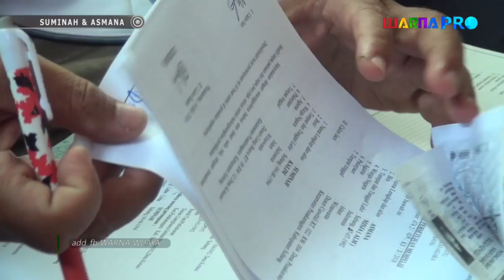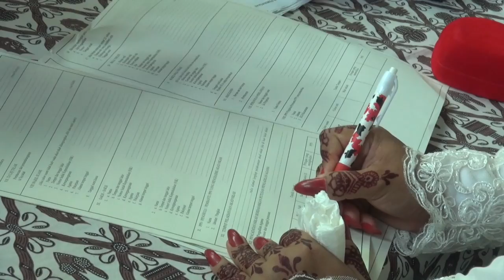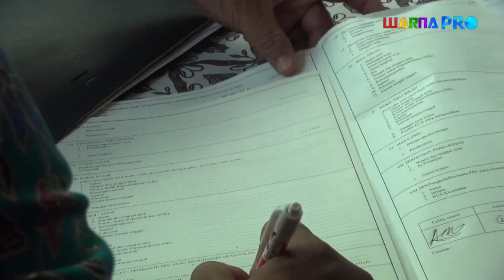RESEPSI SIANG 17 November 2018 09 19 32 AM